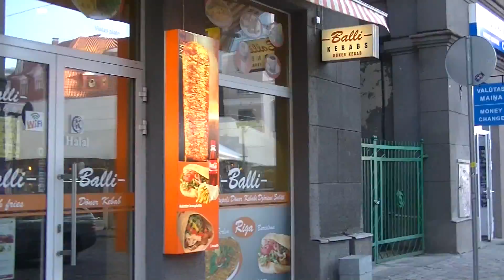Рига Калькю иела 25 2 2014